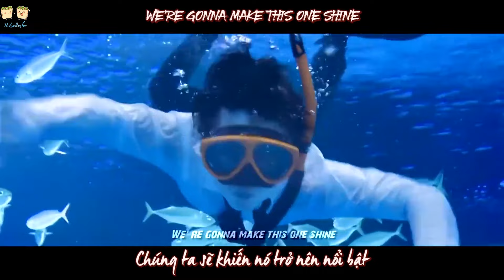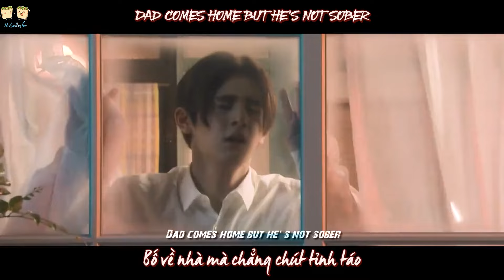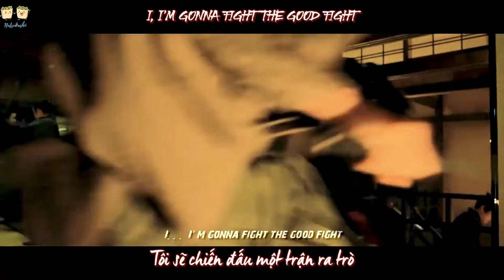Edge of my life - Happy Birthday Yamada Ryosuke | 山田凉介 | Vietsub - Engsub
Happy Birthday Yamada Ryosuke
Please keep being the wonderful actor/singer/idol that you are
And congrats on your new drama

" Tôi chiến đấu mỗi ngày
Vượt qua nỗi đau như một chiến binh "

► Song title: Edge of my life

► Singer: Manafest